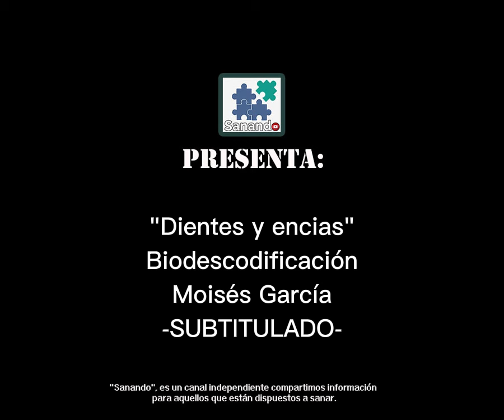"Dientes y encías" Biodescodificación Moisés García - SUBTITULADO